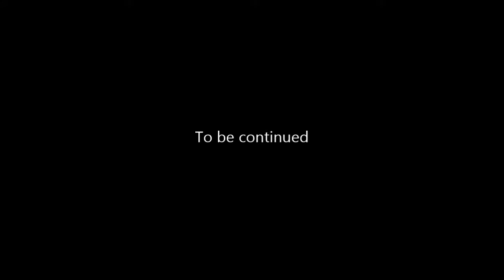AQ Worlds "BADABOOM!" (Quest)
Quest:BADABOOM!

NPCs:Voltaire

Monster List:None

Turn in:KABOOM! x1

Equipment Won:None